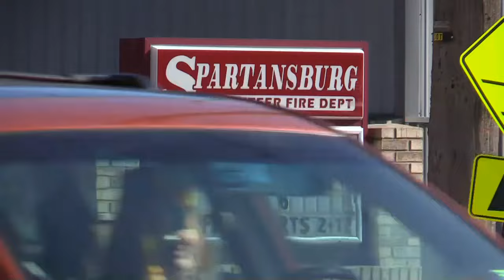Spartansburg PA 2nd Annual Polar Plunge and Chili Cook Off 2016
2nd Annual Spartansburg Polar Plunge and Chili Cook Off benefiting the Spartansburg Educational Foundation.